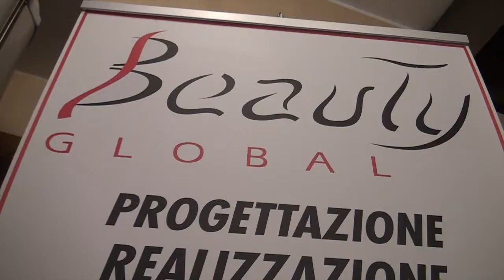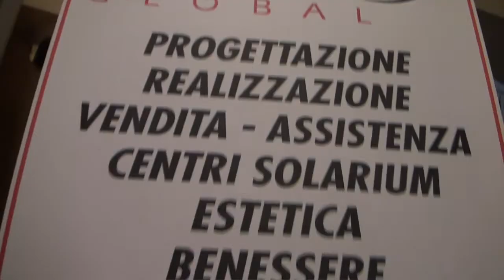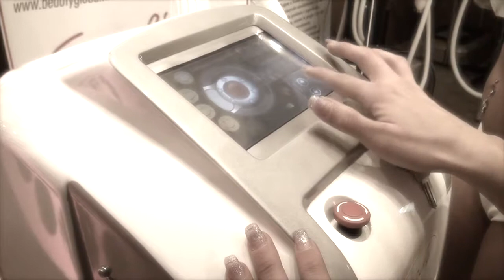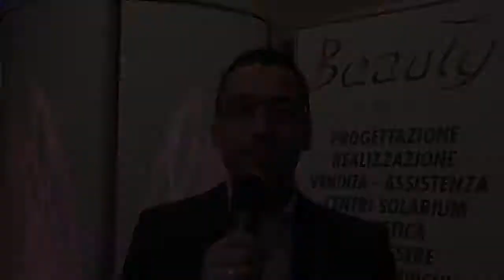beauty global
Fun tv, il format del divertimento consiglia :
un esperienza decennale nella progettazione e costruzione di solarium e apparecchi per il benessere.
P.zza Martiri della Libertà, 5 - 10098 Rivoli Torino
T. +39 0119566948 | F. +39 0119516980

scarica FUNtv su APP STORE & GOOGLE PLAY